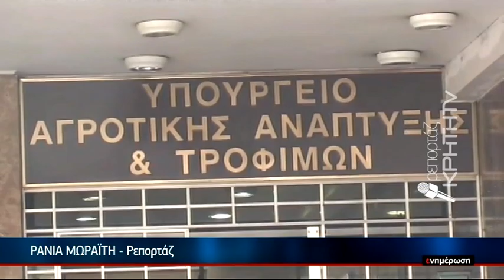Δύσπιστοι οι αγρότες της Κρήτης γιά τον "μποναμα"